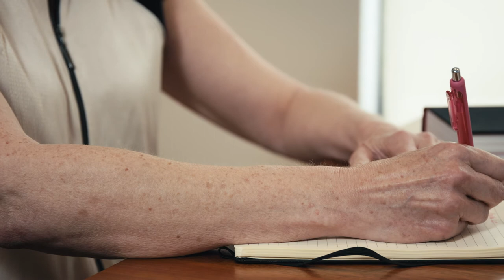Meeting Productivity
Your Personal Concierge in Perth is Finer Details… Imagine a life with less stress, errands and clutter.

Founded in 2007, Finer Details is the longest running personal concierge service in Perth.  As experienced Professional Organisers, Declutter Experts and Lifestyle Managers, we can help in a number of areas in your life including, but not limited to:

    Decluttering & getting organised
    Everyday and emergency errands & repairs
    Relocation and moving
    Holidays

We can help you clear the clutter from home and life.

Whether you don’t have enough hours in the day, are feeling overwhelmed, don’t know where to start, or just want to reclaim some leisure time, give Finer Details a call and we can work out a package to help you get things done!